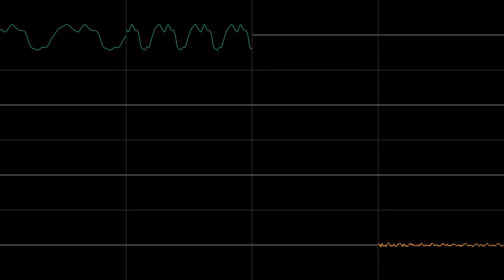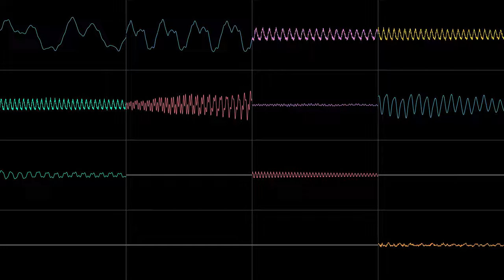Pointless Experimentation (XM, Original)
a very generic tune
this actually is a test... and really is a pointless one at that, since i knew how to use openmpt for a long time now.
i forgot to loop it twice, so now my videos really are inconsistent in terms of looping (i'm just too lazy to redo it)
you can see why i don't do sample-based music now (sounds like a shitty midi)...
oh, yeah, obviously made in OpenMPT, i just feel like i needed to point that out separately.
... does this count as a triple upload?
all .xi instruments are from Kiarchive because i'm too lazy to find new packs